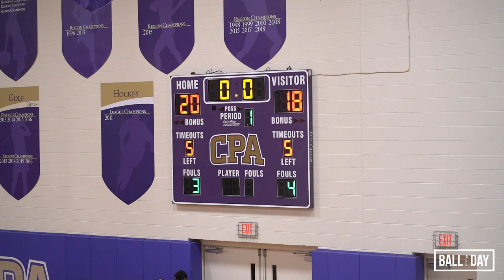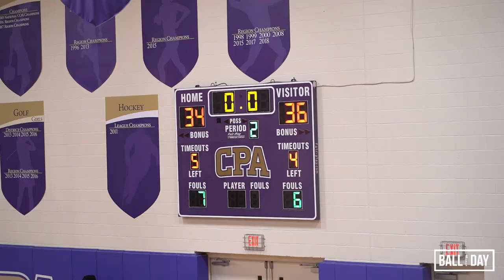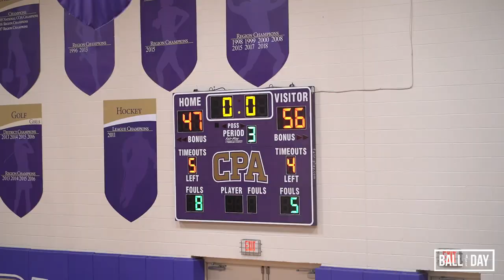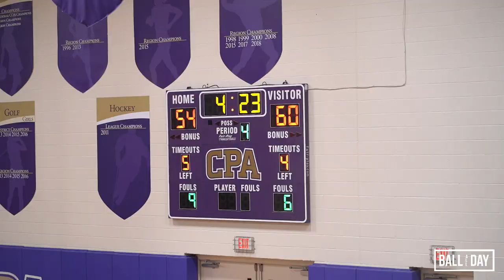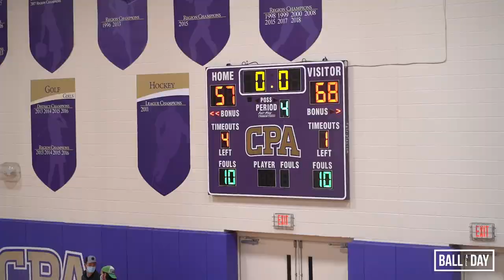Ensworth vs. Brentwood Academy NXL Championship | FULL GAME HIGHLIGHTS (12.30.2020)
Full game highlights provided by BALL ALL DAY.

Also congratulations to Trent McNair who was named the tournament MVP.